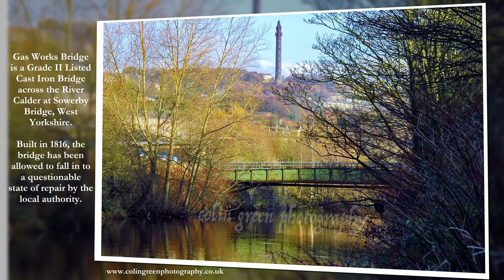Gas Works Bridge, Sowerby Bridge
Gas Works Bridge is a crossing over the River Calder at Sowerby Bridge, West Yorkshire. Taking its name from the former near by Gas Works it has stood since 1816.